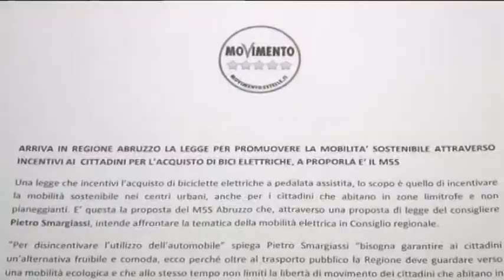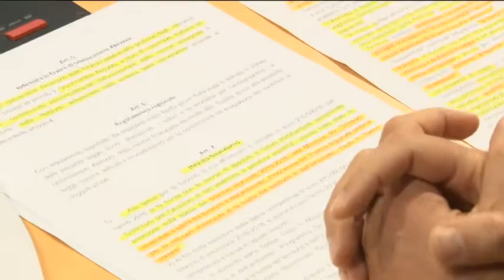M5S acquisto bici elettriche mobilita sostenibile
Il consigliere regionale del M5S presenterà una proposta di legge in Consiglio per l'utilizzo di bici elettriche nell'ottica di una mobilita sostenibile